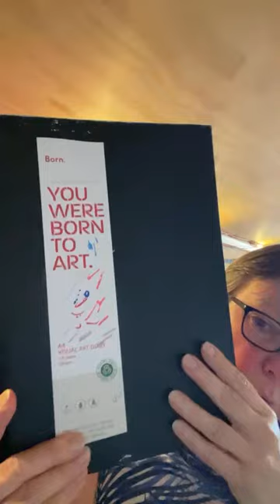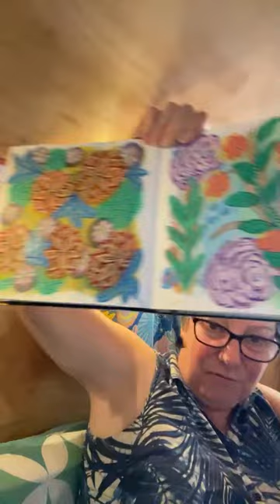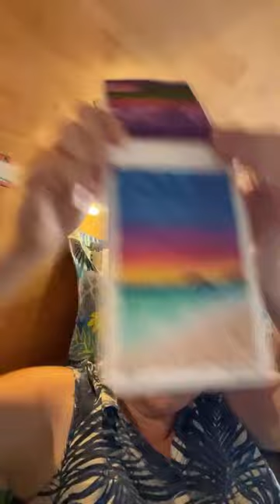Why I haven’t been making videos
Just a solo, middle aged female and her dog travelling around Australia in my self-converted Toyota Hiace Camper van trying to truly live life.